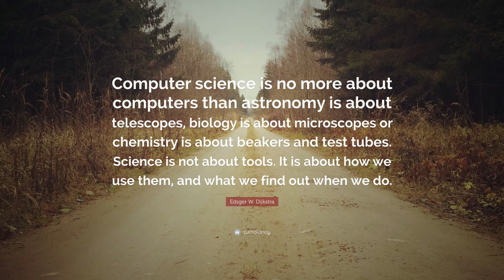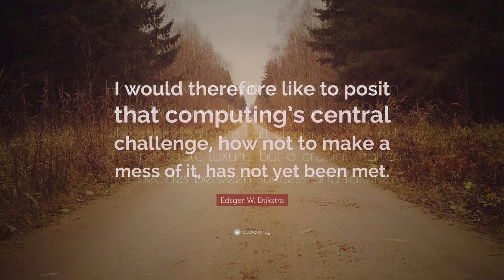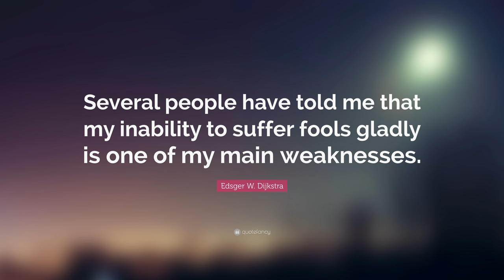TOP 20 Edsger W. Dijkstra Quotes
“Programming in Basic causes brain damage.”
— Edsger W. Dijkstra (00:00)

“Computer science is no more about computers than astronomy is about telescopes.”
— Edsger W. Dijkstra (00:07)

“Simplicity is prerequisite for reliability.”
— Edsger W. Dijkstra (00:14)

“If debugging is the process of removing software bugs, then programming must be the process of putting them in.”
— Edsger W. Dijkstra (00:21)

“Testing shows the presence, not the absence of bugs.”
— Edsger W. Dijkstra (00:28)

“Simplicity is a great virtue but it requires hard work to achieve it and education to appreciate it. And to make matters worse: complexity sells better.”
— Edsger W. Dijkstra (00:35)

“Computer science is no more about computers than astronomy is about telescopes, biology is about microscopes or chemistry is about beakers and test tubes. Science is not about tools. It is about how we use them, and what we find out when we do.”
— Edsger W. Dijkstra (00:42)

“The question of whether computers can think is like the question of whether submarines can swim.”
— Edsger W. Dijkstra (00:49)

“The computing scientist’s main challenge is not to get confused by the complexities of his own making.”
— Edsger W. Dijkstra (00:56)

“Programming is one of the most difficult branches of applied mathematics; the poorer mathematicians had better remain pure mathematicians.”
— Edsger W. Dijkstra (01:03)

“Simplicity and elegance are unpopular because they require hard work and discipline to achieve and education to be appreciated.”
— Edsger W. Dijkstra (01:10)

“Probably I am very naive, but I also think I prefer to remain so, at least for the time being and perhaps for the rest of my life.”
— Edsger W. Dijkstra (01:17)

“I don’t need to waste my time with a computer just because I am a computer scientist.”
— Edsger W. Dijkstra (01:24)

“Object-oriented programming is an exceptionally bad idea which could only have originated in California.”
— Edsger W. Dijkstra (01:31)

“The art of programming is the art of organizing complexity.”
— Edsger W. Dijkstra (01:38)

“I would therefore like to posit that computing’s central challenge, how not to make a mess of it, has not yet been met.”
— Edsger W. Dijkstra (01:45)

“How do we convince people that in programming simplicity and clarity – in short: what mathematicians call elegance – are not a dispensable luxury, but a crucial matter that decides between success and failure?”
— Edsger W. Dijkstra (01:52)

“Thanks to the greatly improved possibility of communication, we overrate its importance. Even stronger, we underrate the importance of isolation.”
— Edsger W. Dijkstra (01:59)

“Several people have told me that my inability to suffer fools gladly is one of my main weaknesses.”
— Edsger W. Dijkstra (02:06)

“Aim for brevity while avoiding jargon.”
— Edsger W. Dijkstra (02:13)